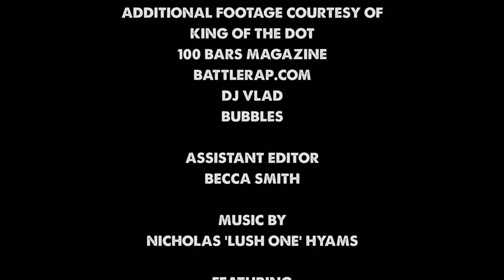The Road To Ether Episode 3 (Part 6 of 6)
“The Road To Ether” is a reality show based around the people and events that lead up to the “Ether” rap battle event with the infamous Cassidy & Dizaster battle. Get to know Lush One, Dizaster, Big T & the members of Fresh Coast Media Group & FilmOn and follow us on the road to Ether…

Shows on the Dish Network Wednesday evenings at ,